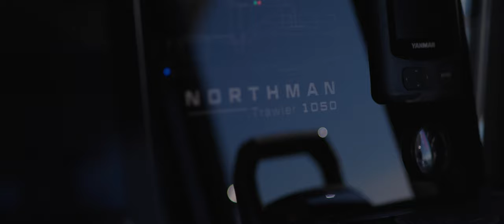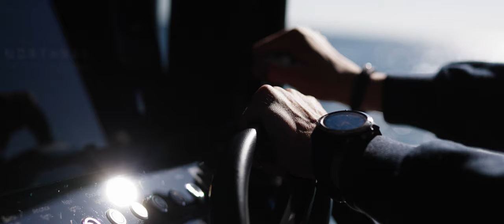Northman 1050 Trawler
2023 premiere! A completely new concept of a motor yacht - we combine the ergonomics and comfort of a houseboat with the performance of a trawler!